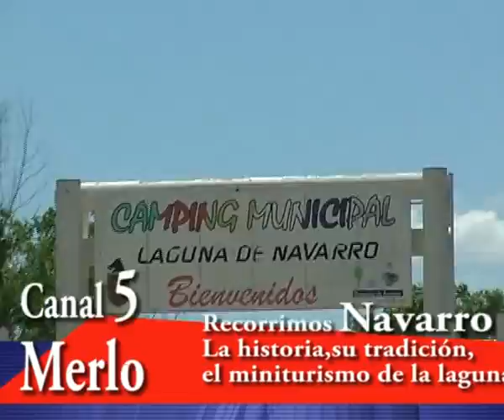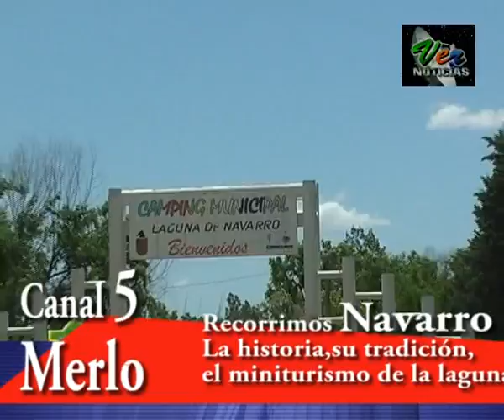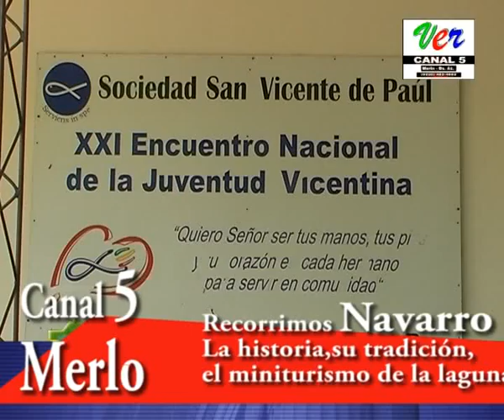Recorriendo Navarro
Una realizacion audiovisual del periodista Eduardo Delbono,para Ver Noticias, Canal 5 de Merlo, Provincia de Bs. As.